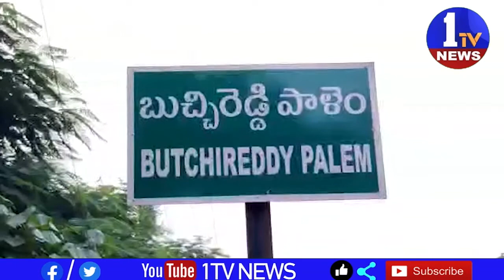ఆర్టీసీ,విద్యుత్ చార్జీల పెంపుపై బుచ్చిలో సిపిఎం నిరసన